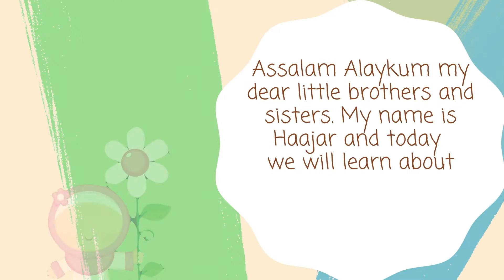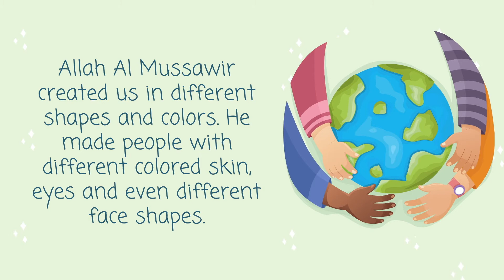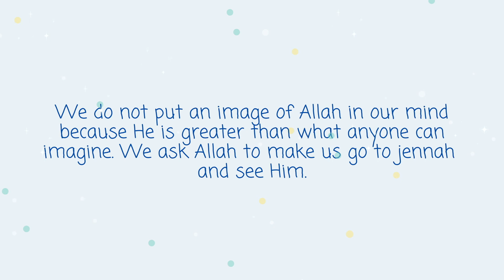Al Mussawwir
Allah Al Musawwir created us in the best form so we have the best thoughts about Him.